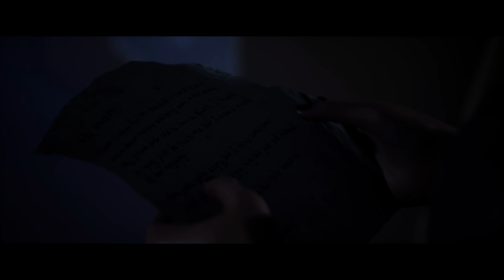The Quarry - Chapter 6 - Complete Gameplay - No Commentary - 4K - Everyone Lives Playthrough